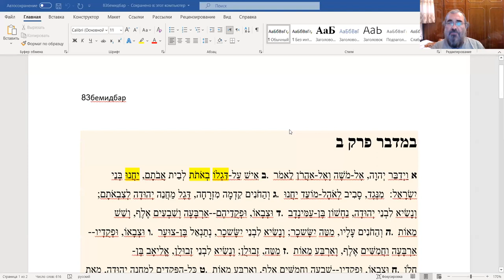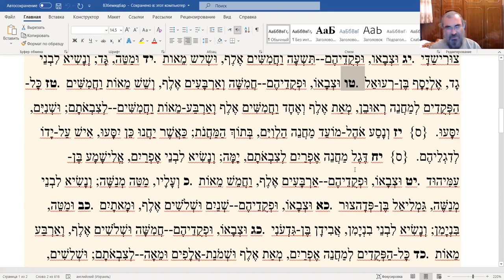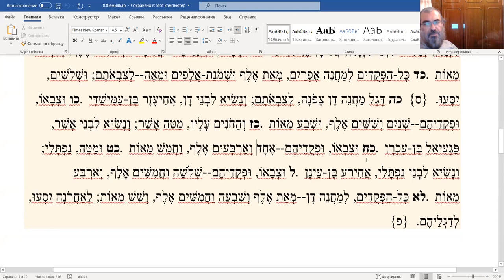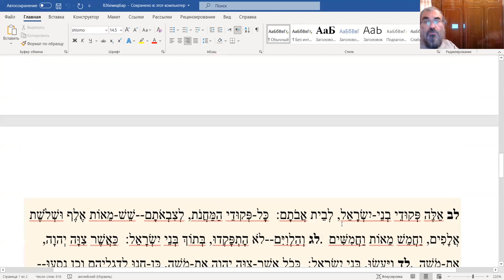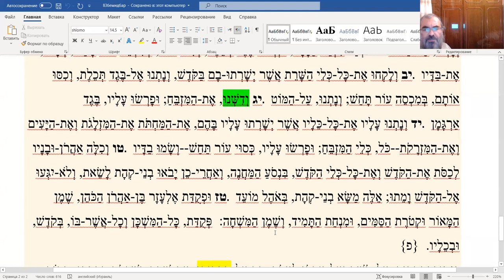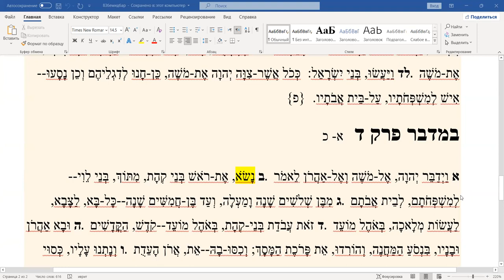Недельный раздел «Бемидбар», чтение текста на иврите, перевод и грамматический разбор